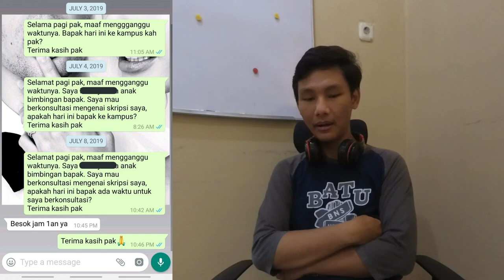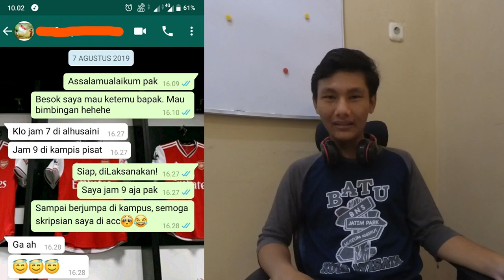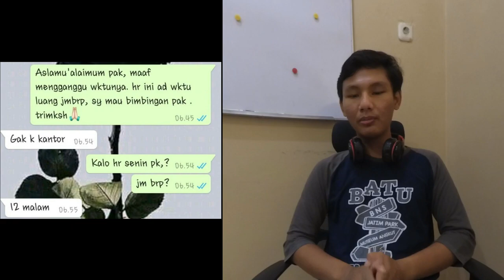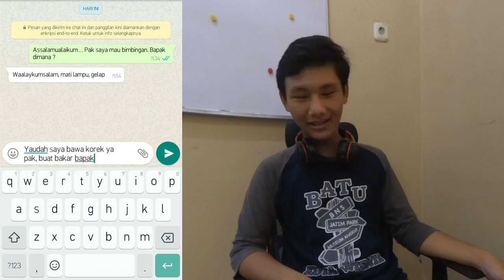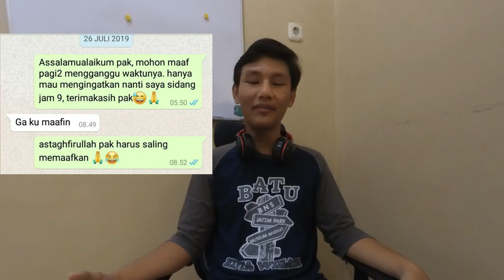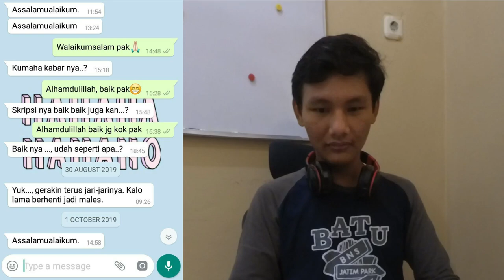Kumpulan Chat WA Dosen TERKOCAKK!!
Gimana perasaan kalian kalau kalian ngalamin kejadian kaya gini? Hahaha! Inilah kumpulan chat wa dosen terkocak yang aku dapetin dari internet!!